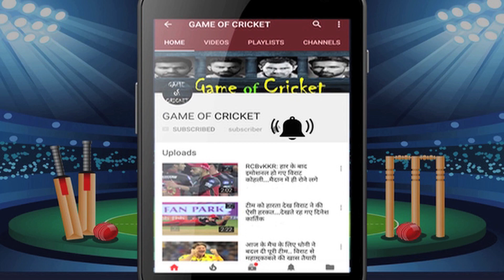Big Rift in Team India Comes Out.. Players Revolt Against KOHLI and SHASTRI